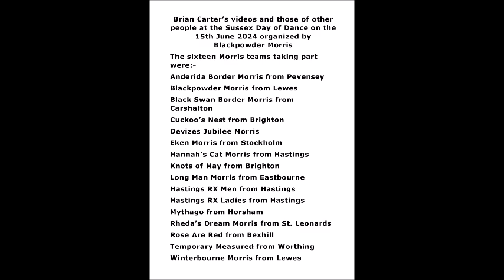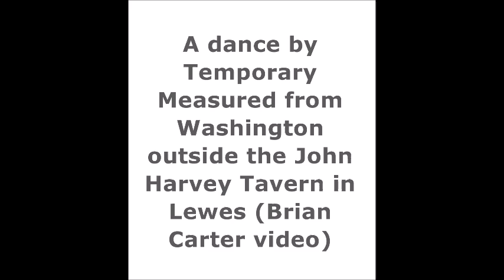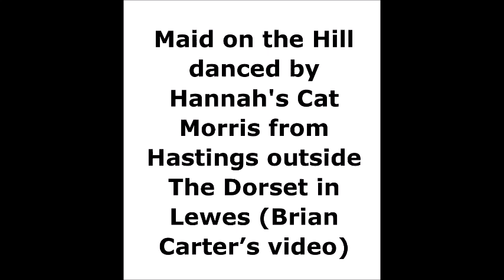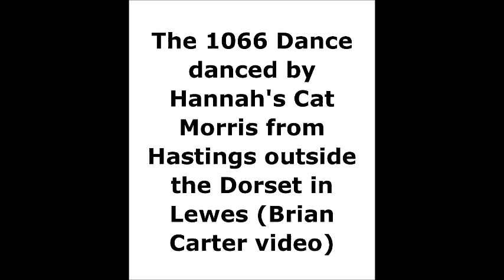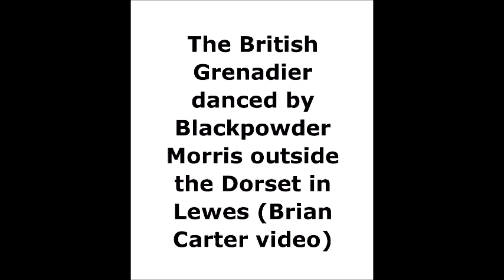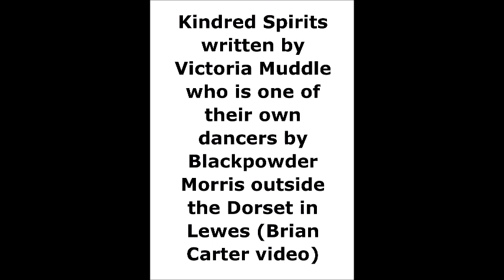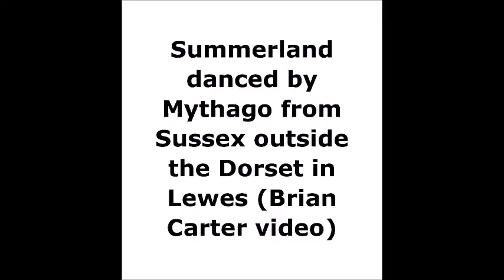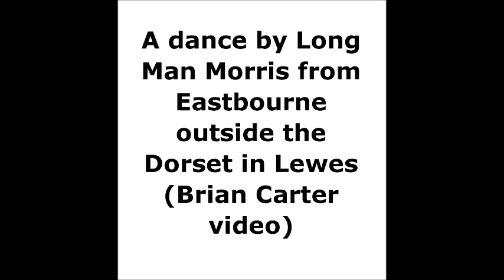Morris dancing at the Sussex Day of Dance on the 15th June 2024 Part A